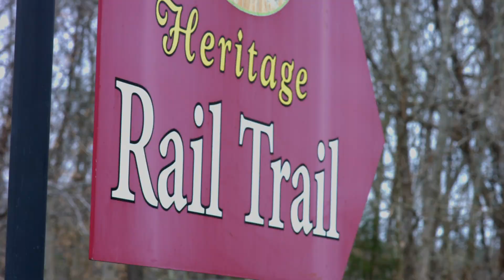Fluvanna County Public Schools: Welcome Home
Come join the team at Fluvanna County Public Schools.

Narration by Alexander Burruss
Written and Produced by David Small